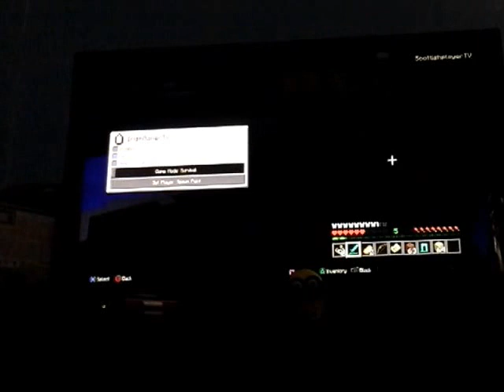FIRST MINECRAFT VID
Sorry guys if its a little messed up but i hope you like it...